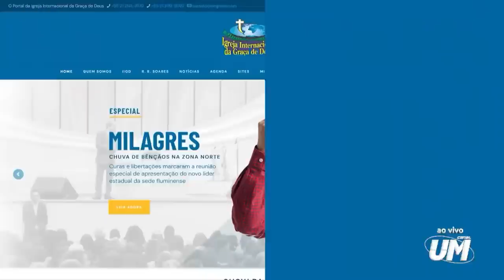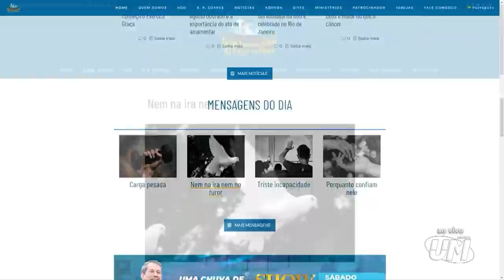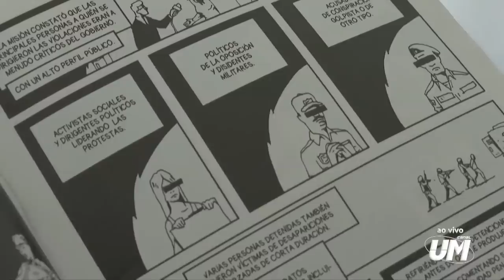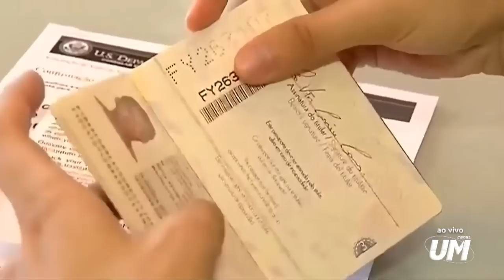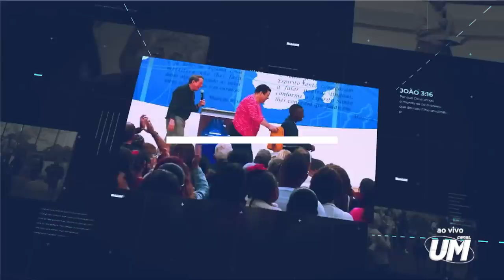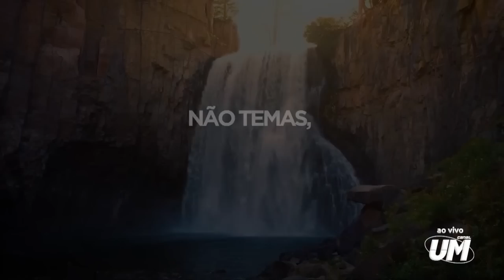S.O.S. da Fé AO VIVO com o Pr.Jayme de Amorim (02/01/2024)